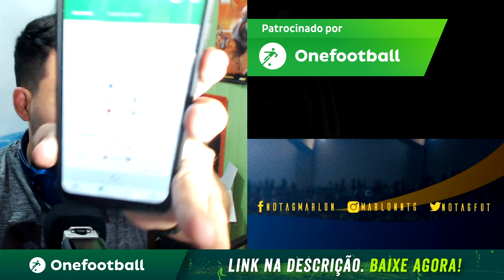MESSI GANHA PRÊMIO EXCLUSIVO NO FUTEBOL! SÓ ELE VENCEU!